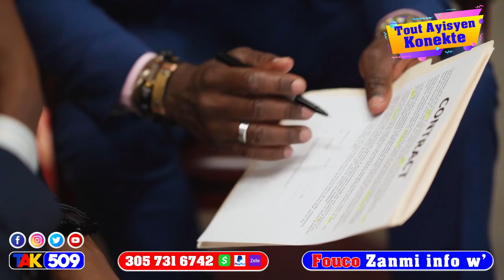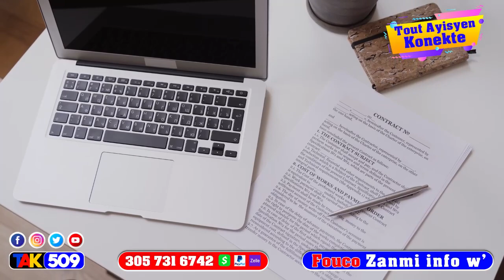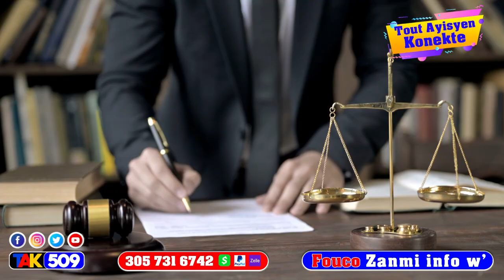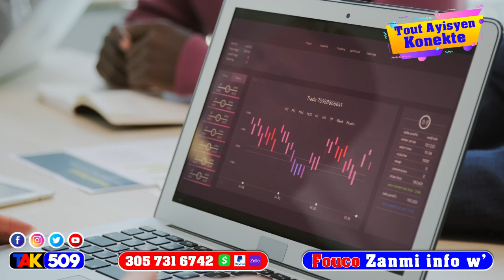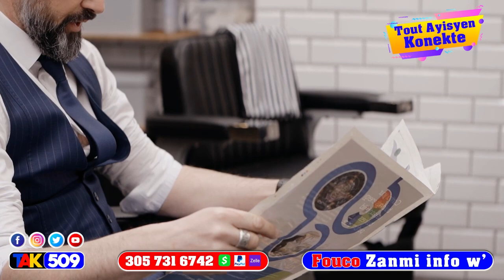Pwoblem…Pierre Esperance pete Batay Ak Minis Jistis pou Jovenel…Aprè Deklarasyon sa / Fouco